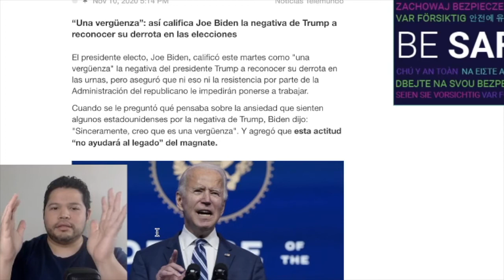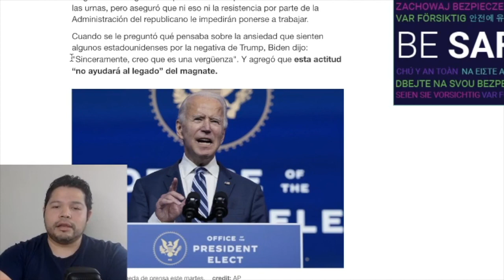Mike Pompeo: "Preparamos transición para SEGUNDO periodo de TRUMP" | Johan Melgar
Donald Trump sigue sin aceptar al presidente electo Joe Biden y diferentes personalidades en altos cargos lo siguen apoyando hasta que no hayan certificados los resultados de las votaciones.

Uno de ellos, Mike Pompeo, Secretario de Estado y dijo ante las cámaras que se están preparando para una transición para el segundo mandato de Donald Trump.